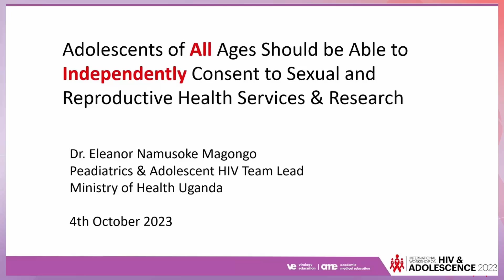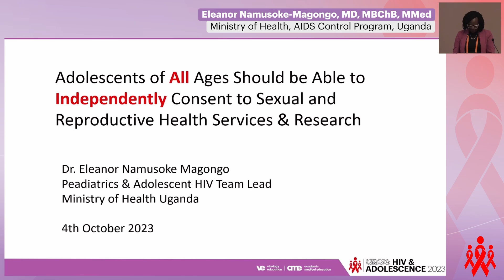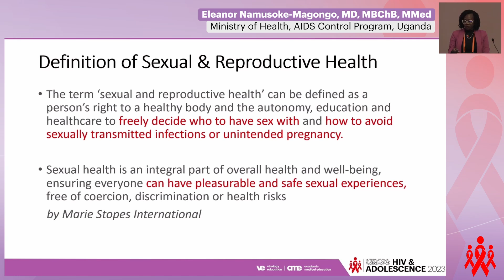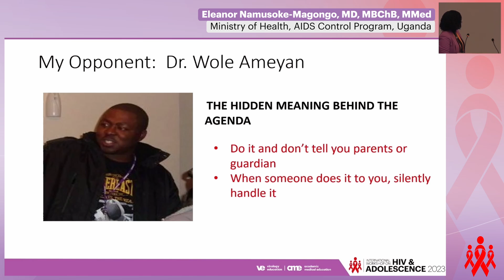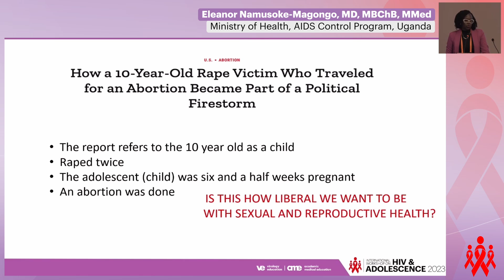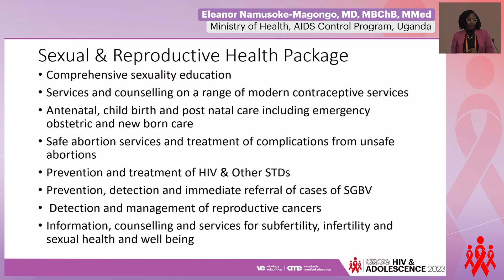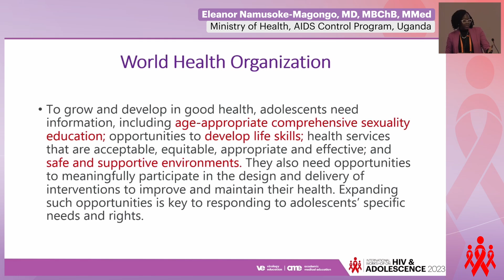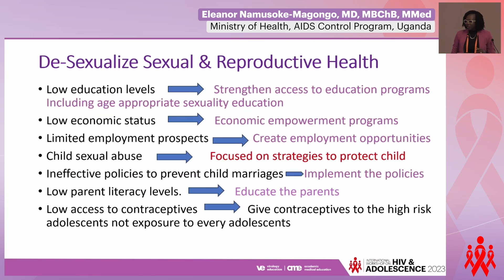Debate - Speaker Against the Proposition - Eleanor Namusoke-Magongo, MD, MBChB, Mmed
Presenter: Eleanor Namusoke-Magongo, Ministry of Health, AIDS Control Program, Uganda
Lecture: Debate - Speaker Against the Proposition
Presented in Session 4: Debate - Adolescents of All Ages Should be Able to Independently Consent to Sexual and Reproductive Health Services and Related Research

Meeting Description
The International Workshop on HIV & Adolescence took place as a hybrid program on 4-6 October 2023 in Lusaka, Zambia.

This year's workshop theme is "Out of the Box SRHR and HIV Innovation for, with, and by Adolescents".

Adolescence is a unique developmental stage full of transitions that offer both challenges and opportunities – including laying a foundation for good health. Every effort must be made to ensure access to HIV and SRHR services and retain adolescents in care to improve and maintain their health and well-being.

The medical advances that have transformed HIV treatment and prevention are yet to alter the stark reality for adolescents and young people, particularly in low to middle-income countries. Even as AIDS-related mortality has decreased overall in recent years, AIDS-related deaths among adolescents are still higher than in adults. AIDS is still the no.1 cause of death of adolescents in 12 countries in SSA, and almost six times as many adolescent girls acquired HIV than adolescent boys. Uncountable early pregnancies among young women who were not ready have occurred, often in the context of violence. Globally 50% of pregnancies among 15 - 19-year-olds were unintended. Young key populations remain marginalized from critical services.

There is a need to understand and invest in evidence-informed multi-sectoral solutions that support young people to reduce their HIV risk, improve SRH, educational and employment outcomes, reduce poverty and hunger, and exposure to violence and mental health. This workshop aims to look at the fuller lives of adolescents and address the multiple overlapping drivers that impact their sexual and reproductive health and HIV needs. It explores new and innovative approaches, such as digital technology, and focuses on adolescents’ agency and leadership to control their health and lives.